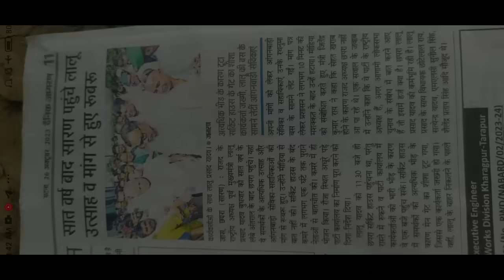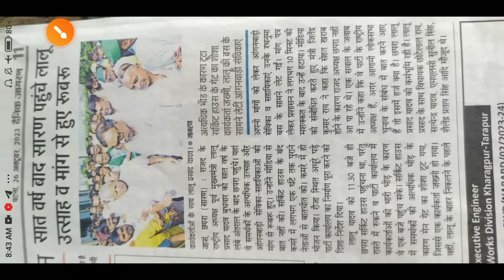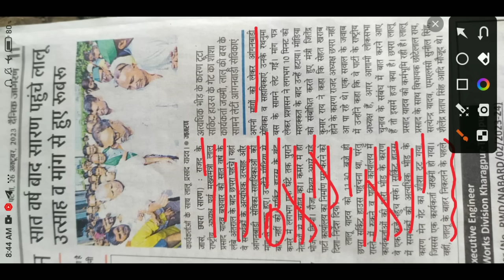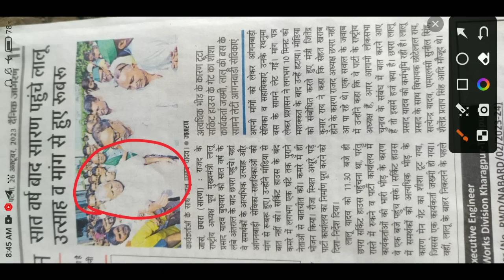सीधे लालू यादव ने सुनी आंगनबाड़ी की गुहार | कार्यक्रम में गाड़ी के आगे लेट गईं कई सेविका सहायिका